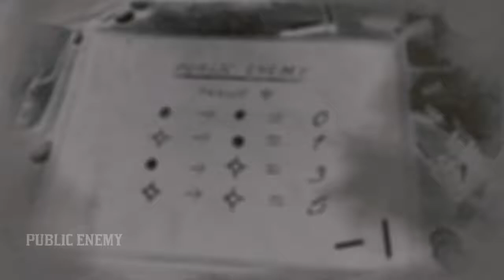Red Dead Redemption 2 - It's Cowboy time! Dual wield Mauser very fun to use!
Are you the type of player who loves to shoot and waste ammo but can't aim? Well, you should try using the dual wield Mauser with the Gunslinger's choice ability card! You'll definitely feel the power flow through your veins.